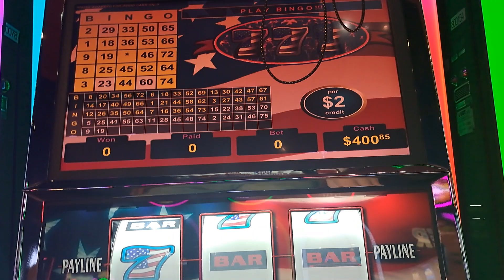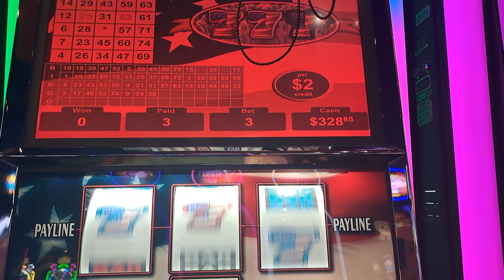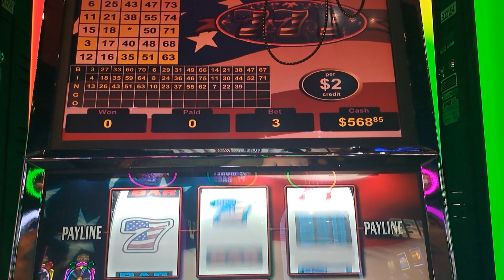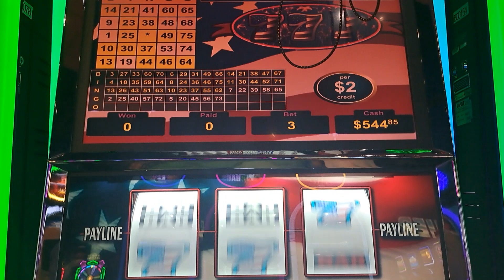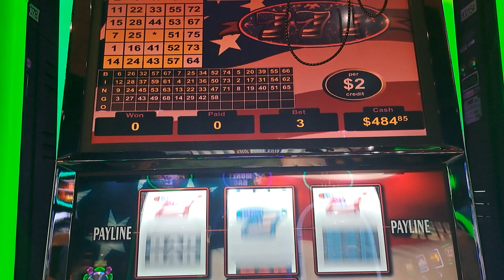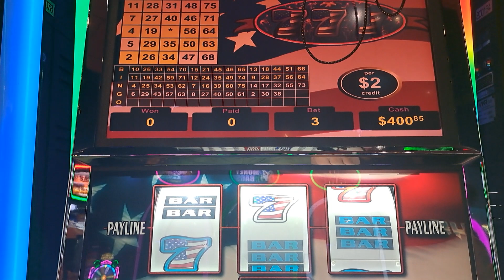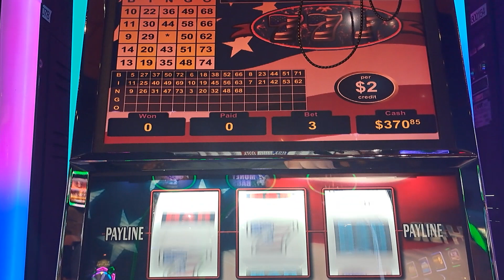Star Spangled 7 Happy Memorial Day!